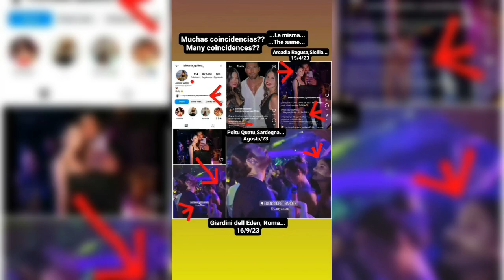CAN YAMAN CON GIRL ALESSIA GULINO/GIULIANA BATTAGLIA,GIARDINI EDEN ROMA SICILIA POLTU QUATU SARDEGNA